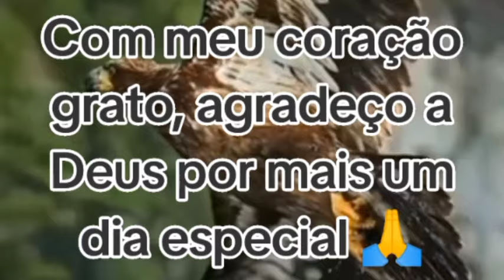grato, agradeço a Deus por mais um dia especial - PR Edenilson Alex.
Com meu coração grato, agradeço a Deus por mais um dia especial 🙏

     Oração de gratidão ao senhor 🙏🙏🙏🙏🙏🙏🙏🙏🙏🙏🙏🙏